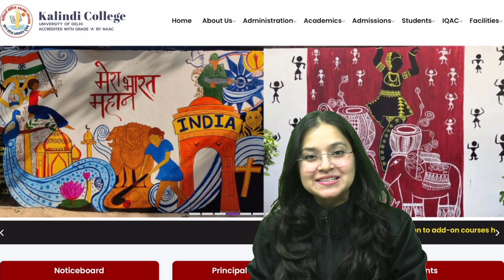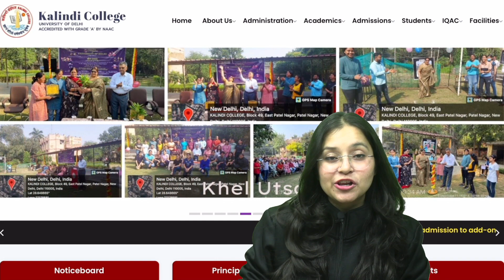Latest Job Update | 142 Assistant Professor Kalindi College DU Recruitment 2022-23 | Exam Adda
Kalindi College Delhi University has published job notification for 142 Assistant Professor post in the Employment News (10-16 December) 2022.
The candidates eligible for the post can apply online on or before 26th December 2022.

Candidates having certain educational qualification as mentioned in the notification can apply for these posts.Botany-9
Chemistry -11
 Commerce-04
Computer Science-10
Economics-11
English -14
Journalism-8
Environmental Science- 3
 Geography- 13
Hindi- 12
 History- 9
Mathematics-11
 Physics-7
Political Science- 6
Sanskrit- 6